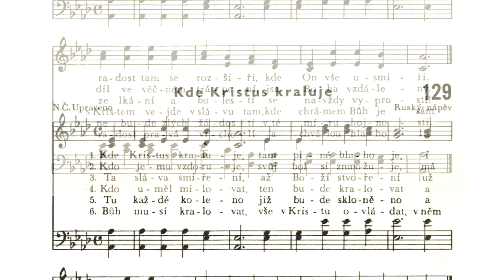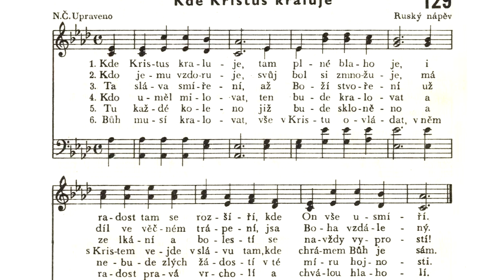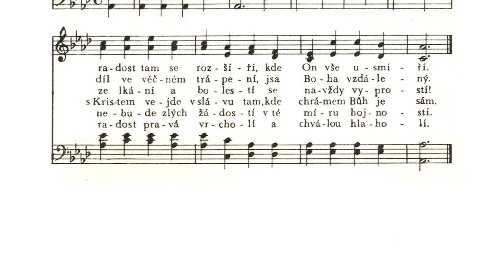129 Kde Kristus kraluje - Bratrské písně